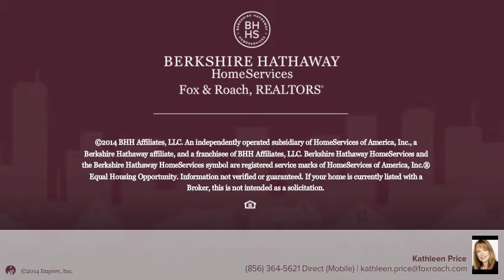564 Clarks Pond Rd BRIDGETON, NJ 08302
Kathleen Price Berkshire Hathway HomeServices, Fox & Roach - Vineland
3 beds 2.1 baths